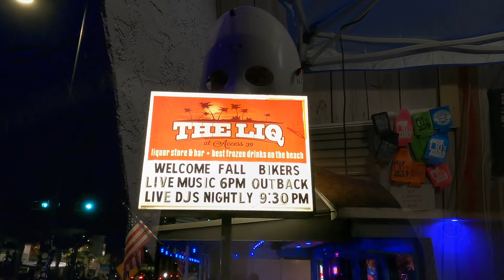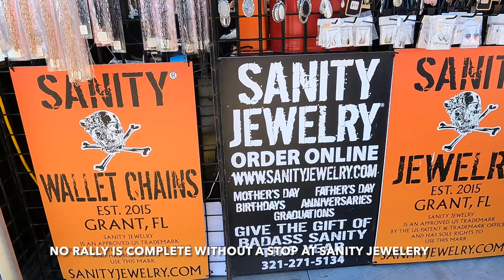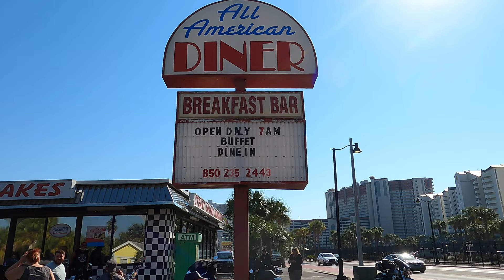Fall Thunder Beach 2024!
Twice a year, Panama City Beach, Florida hosts epic motorcycle rallies where motorcycle enthusiasts travel from all over the world to attend.

Panama City Beach hosts full-throttle events packed with hundreds of national vendors, renowned bike shows, amazing entertainment and beautiful riding along the World’s Most Beautiful Beaches. The Rally hotspots are spread across three Official Thunder Beach Venues and three Official Partner Venues.

In this video, we provide a 5 minute overview of 4 days of amazing entertainment.  We'll have lots more content coming out, to include YouTube Shorts!

We also ran into some amazing content creatures who I personally follow and look up to in advancing the 850Moto platforms and social media experiences.